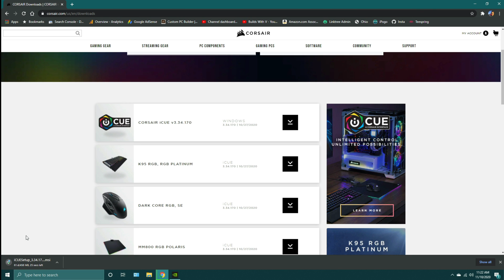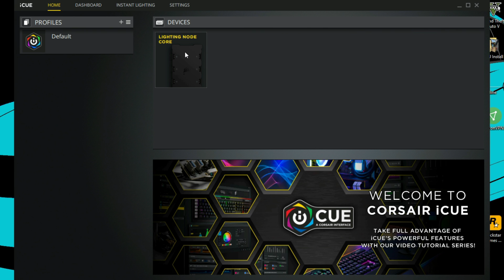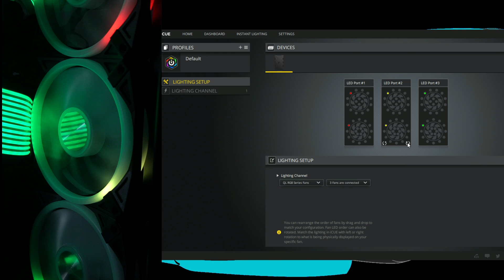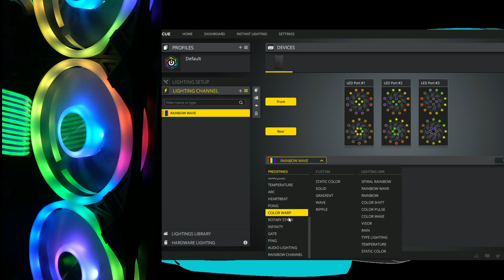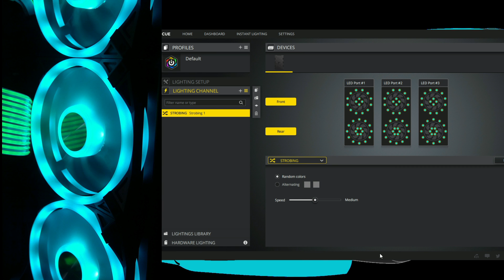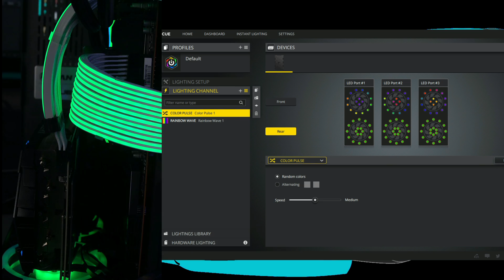How To Install Corsair QL120 Fans & Set up iCUE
In this video I show you how to install the Corsair QL 120mm or 140mm fans with the Lighting Node Core. I also show you how to install the iCUE software and show you how to set them up and use them. I hope this video was helpful.

Start - 00:00
Removing your old fans - 01:03
Installing the Lighting Node Core - 01:58
Installing the QL fans - 04:27
Installing the iCUE software - 10:24
Setting up your software - 11:27
Using the software - 13:00
Thank you - 15:49

*10-fan fan hub

*Some more parts in this build:
RGB Cables
Lian Li 011 Dynamic Case
Ryzen 7 3700X
Lian Li AIO
B550 Aorus Pro AC
Ballistix RGB Ram
Corsair RGB Ram
Inland 1TB NVMe SSD
MSI 2070S
Corsair 750W PSU

*Camera I use
*MIC I use
Software I use: Filmora X, Audacity & Paint(.)net

**Your results may vary. I am not responsible for any damage. Do this at your own risk.